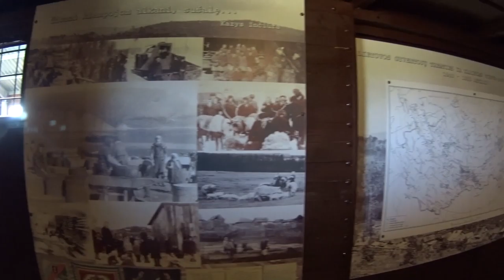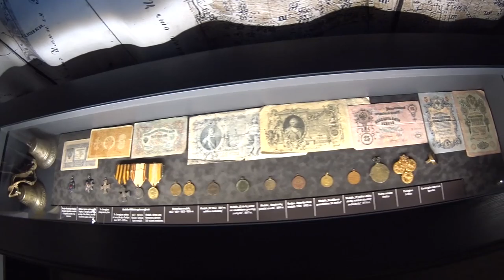SUK RANKENĄ PAVASARIS 2019,04,28